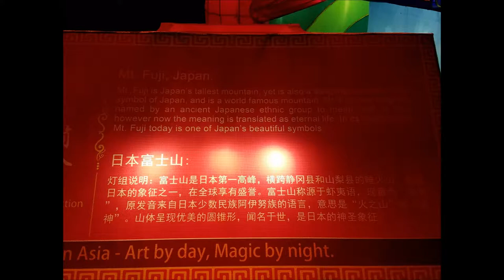Lee Lanternasia Trip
LanternAsia Norfolk VA Beautiful Chinese Lantern Display